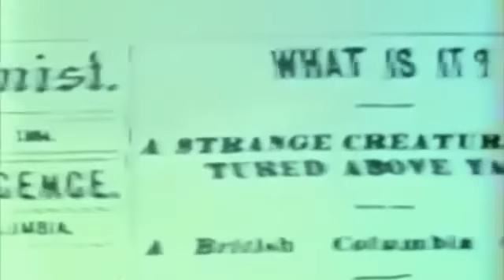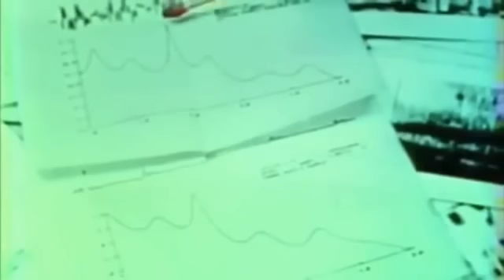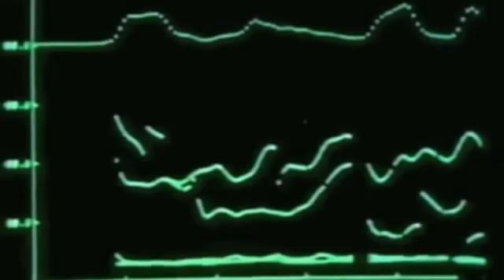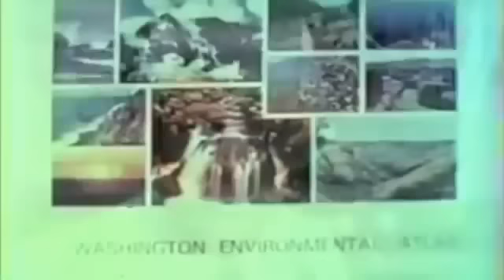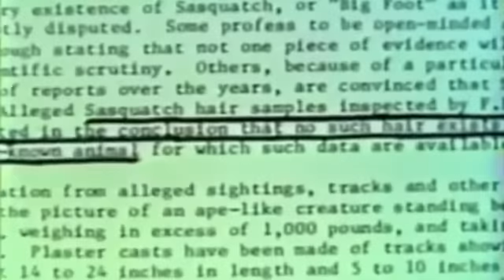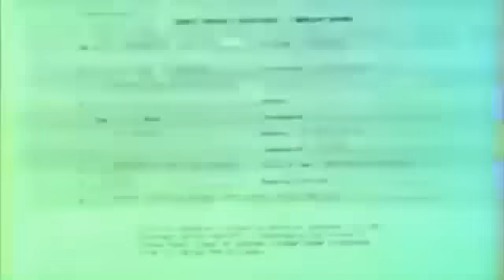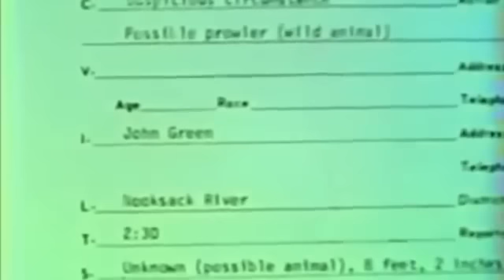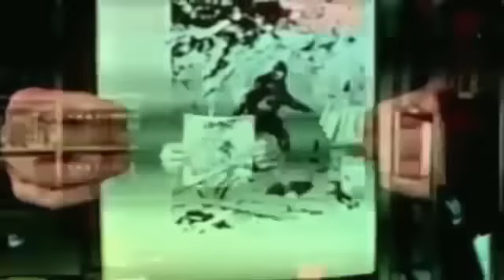Vintage Bigfoot 1975 documentary.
Bigfoot: The Mysterious Monster. Narrated by Peter Graves.